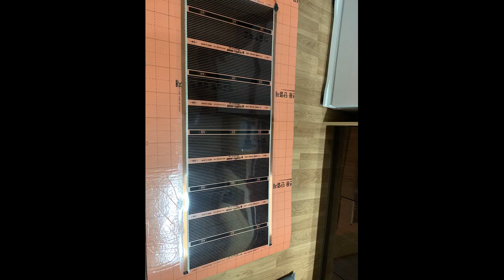필름히터 사육장을 만들어보자(타란튤라,전갈,지네)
안녕하세요 타란지오그래픽입니다 ^^

절지동물 관련된 정보게시와 소통,
그리고 사육영상을 올릴 예정입니다.
블로그랑 인스타도 같이 하고 있으니
관심있으신 분들은 놀러와주세요~

Hello, I'm TarangeoGraphic :)
I'll upload video for information
posting and communication related to arthropod.
I'm have blog and Instagram.
I want to communicate with you.